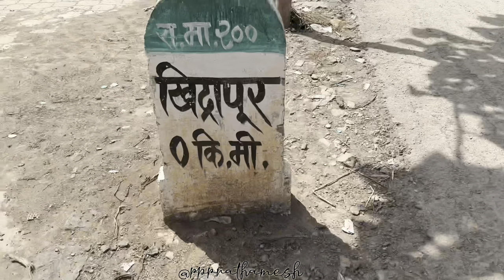खिद्रापूर - कोपेश्वर मंदिर | Khidrapur- Kopeshwar Mandir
Ancient lord shiva temple